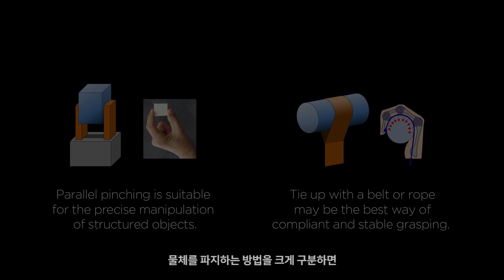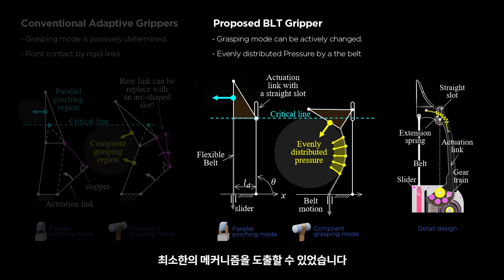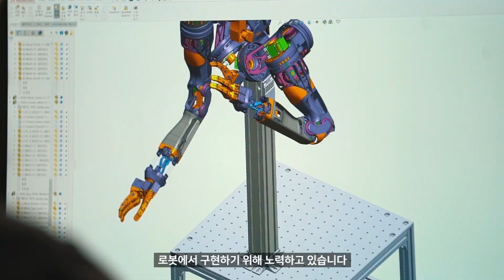새로운 구조의 로봇 손 BLT Gripper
새로운 구조의 로봇 손 BLT Gripper - 김용재 교수 인터뷰

BLT Gripper, Robot Hands with a New Structure – Interview with Professor Yong-jae Kim